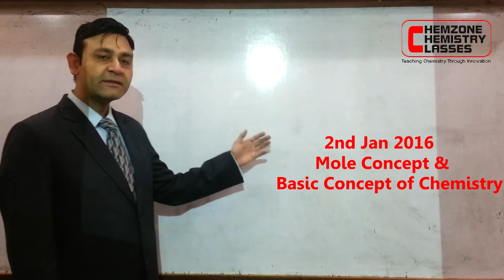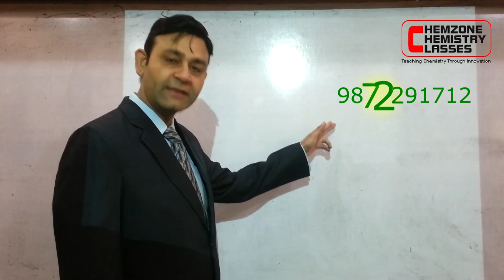Chemzone Chemistry Classes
Concepts clearance on various topics, Detailed Discussion on difficult topics, 100 MCQ's Practice,

Chemical Bonding , Mole Concept. Equilibrium